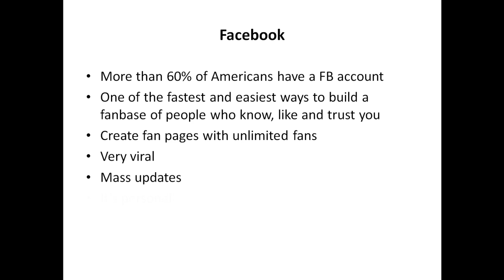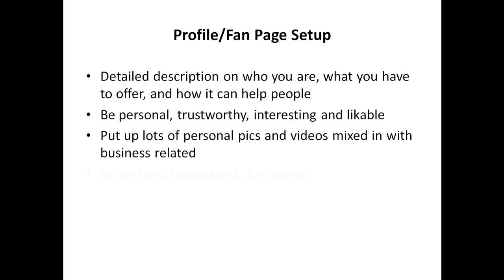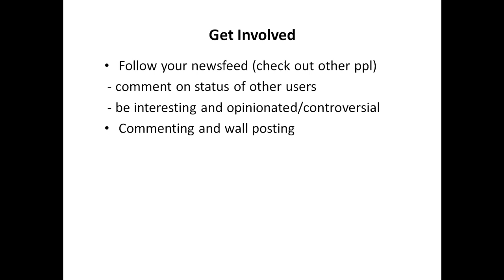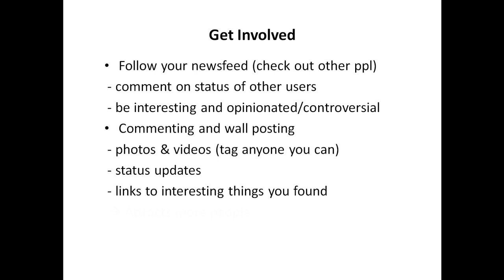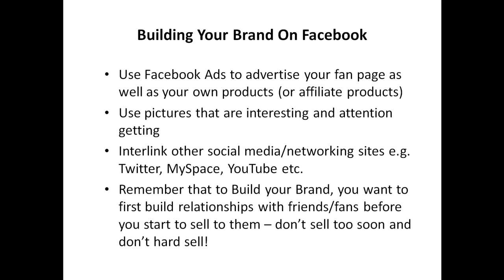How to Get Thousands of Facebook Fans in Just a Few Hours | how to do S media marketing on Facebook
how to do social media marketing on facebook? Accepting you would like tips on the most proficient method to begin virtual entertainment showcasing on Facebook:

1. Conclude what sort of pictures you might want to share.
2. Find or make designs that fit your image.
3. Join applicable gatherings and partake in conversations.
4. Use Facebook advertisements to contact a more extensive crowd.
5. Keep your substance intriguing and locking in.
6. Screen your measurements and change your technique likewise.
7. Have some good times and be innovative!

How to Get Thousands of Facebook Fans in Just a Few Hours ? Might it be said that you are hoping to get more Facebook fans for your business or individual page? Provided that this is true, fortune has smiled on you! In this blog entry, we'll share a few hints and deceives on the most proficient method to get huge number of Facebook fans in only a couple of straightforward advances.

1. Make convincing substance.

This ought to be an easy decision, yet it merits rehashing. Nobody needs to peruse an exhausting announcement or see a dull photograph. So ensure your substance merits perusing and checking out!

2. Utilize appealing visuals.

Notwithstanding incredible substance, your posts ought to likewise highlight appealing visuals. Individuals are bound to draw in with a post that includes an excellent photograph or an eye-getting video. So if you have any desire to get more fans, ensure your posts are outwardly engaging.

3. Use invitations to take action.